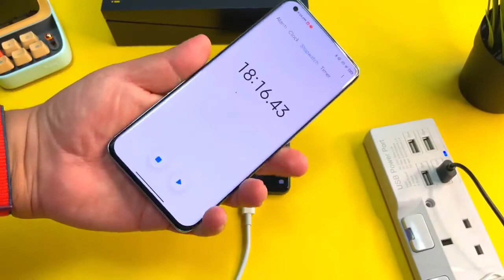IQOO 7 125w Charging Test